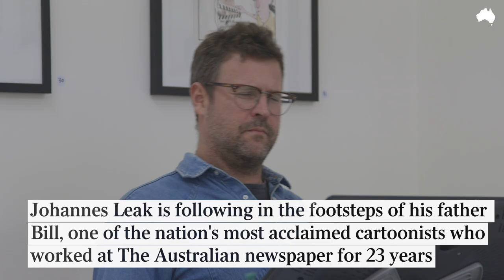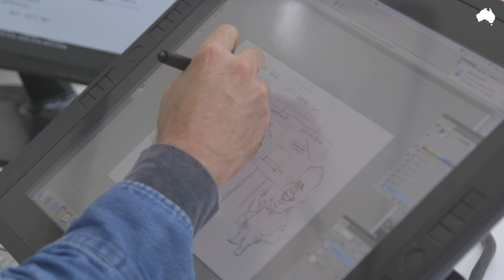Like father Leak son - The Bill Leak gallery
The Australian's editorial cartoonist Johannes Leak is following in the footsteps of his father Bill, one the nation's acclaimed cartoonists who worked at the newspaper for 23 years. Along with his brother Jasper and Bill's widow they've opened the Bill Leak gallery in the Central Coast north of Sydney as a place to display Bill's art. Bill Leak was nominated 13 times for the Archibald Prize, won 9 Walkley Awards and 19 Stanley Awards for cartooning and illustration.

The Australian
Search | Know | More